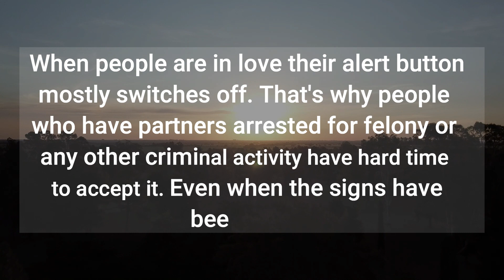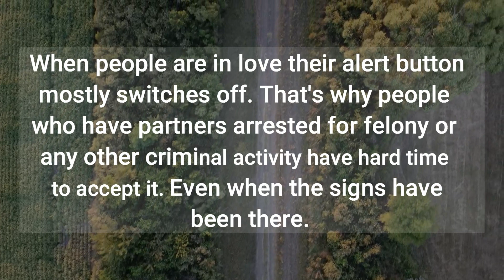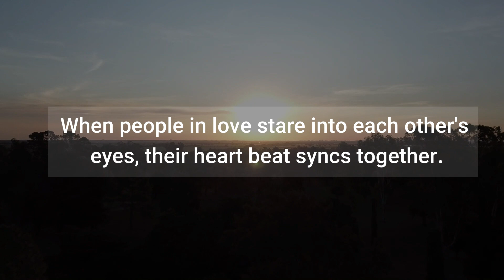Interesting Psychological Facts About Humans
Like the video and share your views about this video in the comment section.
psychology facts ,
psychology says,
psychology says facts,
psychological facts,
psychological facts about human behaviour,
human psychology,
psychological facts on human behaviour,
psychological,
psychology,
Human Behavior Psychology,
quotes,
facts,